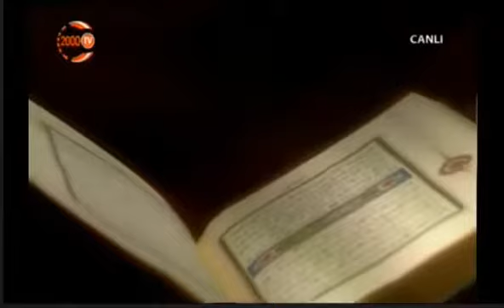Peçeli Bülbül - Gülüm Seni Unutmadım